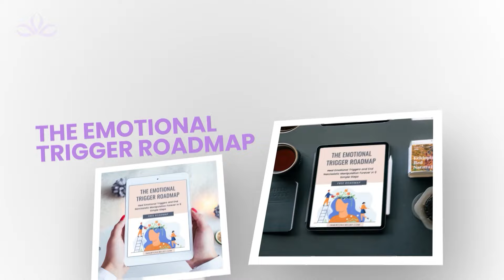7 Bad Things Narcissistic Fathers Do To Their Sons (UNACCEPTABLE)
In this video, I reveal 7 things narcissistic fathers do to their sons. Just about the worst-case scenario for a child is to have a narcissistic parent. They are far from the nurturing, encouraging stereotypes we have for parents. Narcissistic parents don’t help their children to become independent adults, they hinder that development. As with a narcissistic mother and her daughter, narcissistic fathers have a special relationship with their sons. They interact with them differently than with daughters, and they can cause a lifetime of damage. It’s vital to understand the effects of the narcissistic father on their sons in order to prevent that kind of caustic damage and help the son live a more normal life.

▬FREE GUIDE▬▬▬▬▬▬▬▬▬▬▬▬▬▬▬▬▬▬